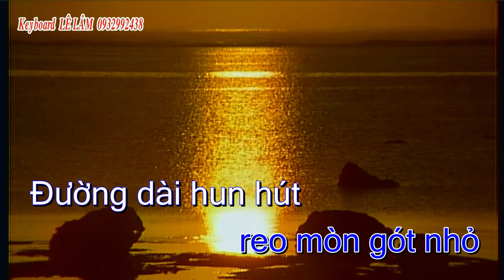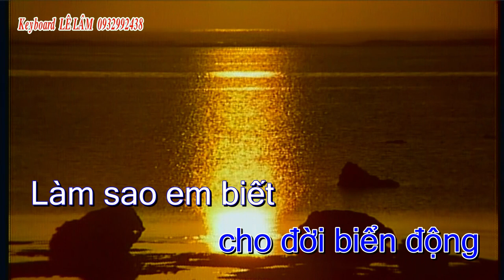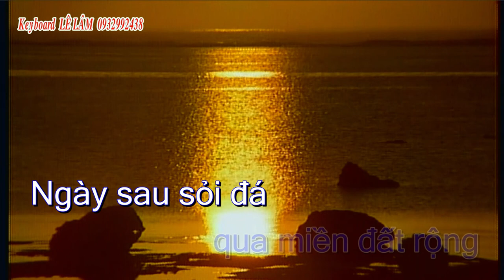KARAOKE DIỄM XƯA - TONE NỮ - LÊ LÂM MUSIC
KARAOKE DIEM XUA TONE NU - NHẬN LÀM BEAT CHO CA SĨ - BEAT KARAOKE - DT ; 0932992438